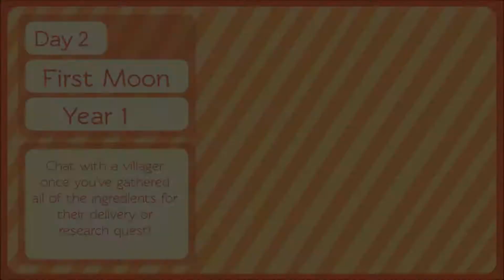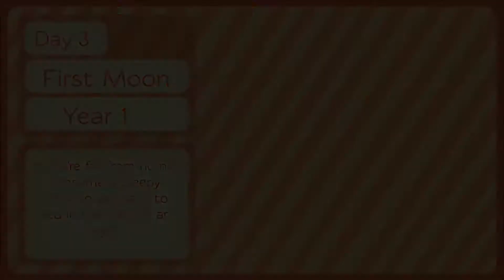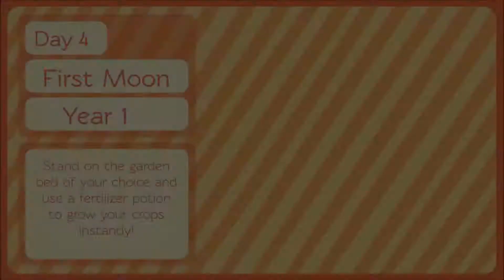[Early Access] Alchemy Story Gameplay (No Commentary) #1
Alchemy Story Gameplay without commentary.